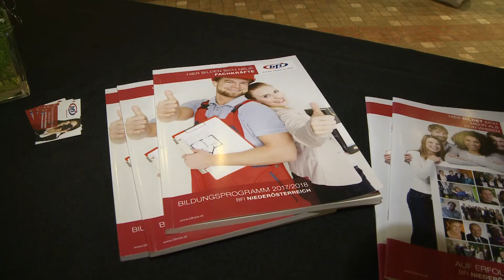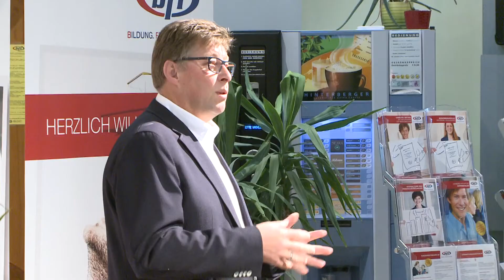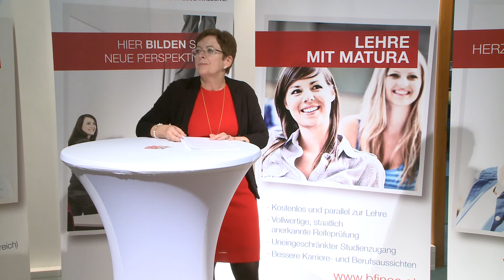Jubiläum beim BFI